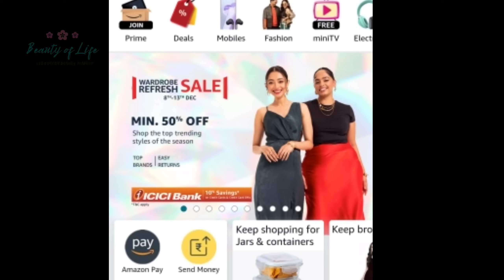Reeyansh ଯାଉଛି ମାମୁଁ ଘର😅 ଅଜା,ଆଇ ବଡ଼ ମାଉସୀ, ମାମୁଁ ସବୁ ରିୟୁ କୁ ପ୍ରଥମ ଥର ଦେଖିକି emotional🥺🧿 ବାପଘର Vlog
ଜୟ ଜଗନ୍ନାଥ 🙏
ନମସ୍କାର 🙏

ଆଶା କରୁଛି ଆପଣ ମାନଙ୍କୁ ମୋ video/Vlog ଭଲ ଲାଗୁଥିବ ଯଦି ଆପଣ ଙ୍କୁ ମୋ video ଭଲ ଲାଗୁଛି ଗୋଟିଏ like ଦବାକୁ ଜମାରୁ ବୁଲିବେନି 🙏ଯଦି ଆଗକୁ ମୋ video ଦେଖିବାକୁ ଚାହୁଛନ୍ତି channel ତଳେ ଥିବା Subscribe ର Red Button🔴 ଉପରେ Click କରି Subscribe କରିଦିଅନ୍ତୁ 🙏

Amazon Wardrobe Refresh Sale is Live .
1,500+ Top Brands, Great Prices &  unbeatable deals on 1L+ Latest Styles.
Get 20% cashback on first order, 30 days easy return on Fashion & beauty products.

*T&C apply

Buying Links :

1.  Maybelline New York Liquid Foundation, Matte Finish With Spf, Absorbs Oil, Fit Me Matte + Poreless, 128 Warm Nude, 30ml

2.  Swiss Beauty Liquid Light Weight Concealer With Full Coverage |Easily Blendable Concealer For Face Makeup | Sand Sable, 6G

3.  Maybelline New York Fit Me Matte + Poreless Compact Powder, 16H Oil Control with SPF 32, Matte Finish, 128 Warm Nude, 6g

4.  Swiss Beauty Eyebrow Palette With Wax Cream |Travel-Friendly Eyebrow Palette With Blendable Colors For Face Makeup | Shade-01, 5Gm|

5.  Maybelline New York Colossal Kajal, Intense Colour, Waterproof, Long lasting 24Hrs Stay, Black, 0.35g

6.  Maybelline New York Eyeliner, Flexi-tip Applicator, Quick-drying Formula, Long-lasting, The Colossal Liner, Black, 1.2g

7.  Swiss Beauty Pure Matte Lipstick | Long Lasting, Hydrating & Lightweight Lipstick | Bare, 3.8gm|

8.  Belora Paris Long Stay Matte Liquid Lipstick I Leave No Evidence - Transferproof |Longstay 12 hours I Vegan |Non-Toxic I Paraben free - 11 Cherry red (Deep Red with pink undertone)

ମୋ favourite Amazon product

Pregnancy ରେ use କରୁଥିବା ସବୁ ଜିନିଷ ର Link 👇Check out Pregnancy Essential Recommendation From Amazon👇